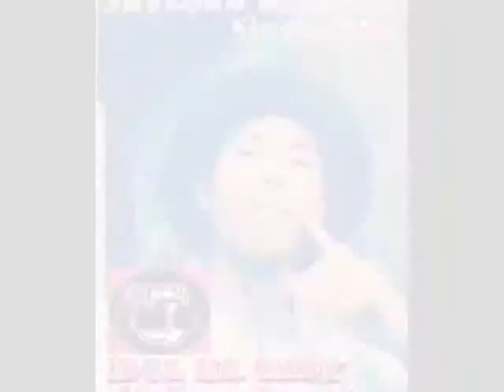RESPUNDE PR1DE JR .